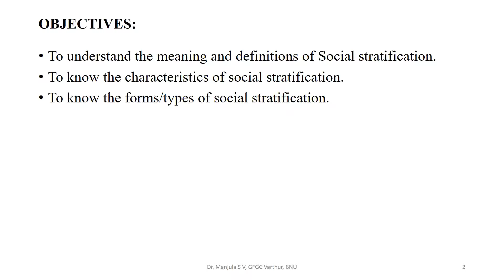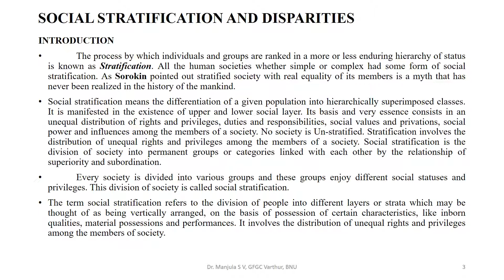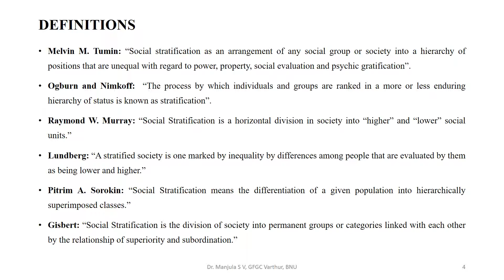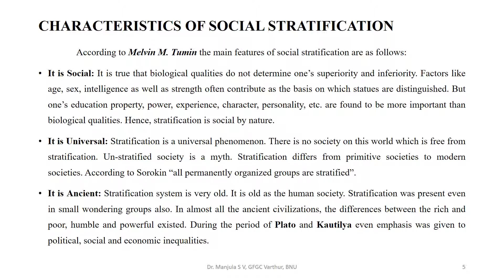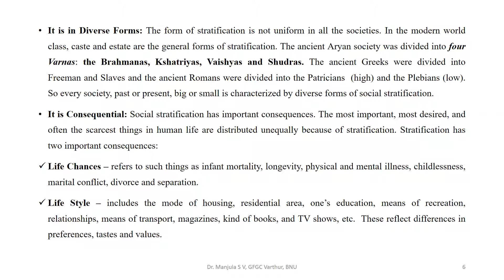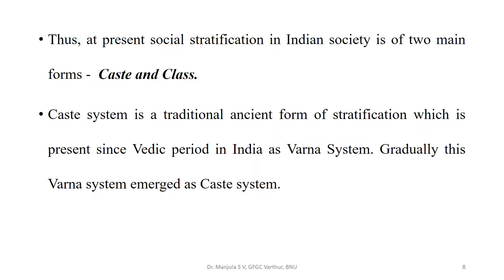17 SOCIAL STRATIFICATION